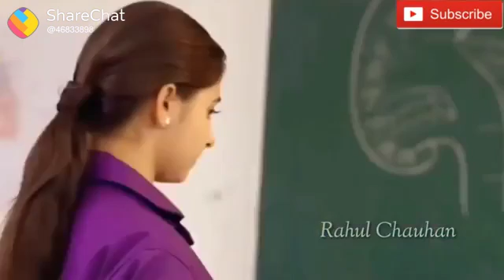«WhatsApp 💑 status new👯